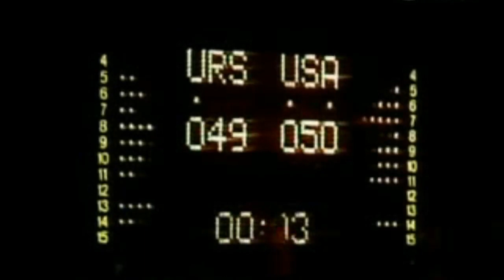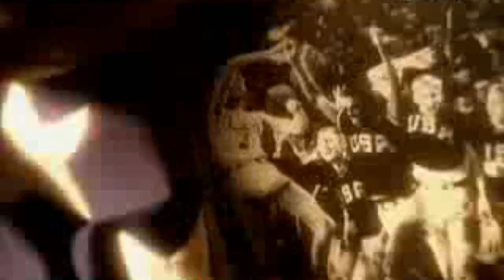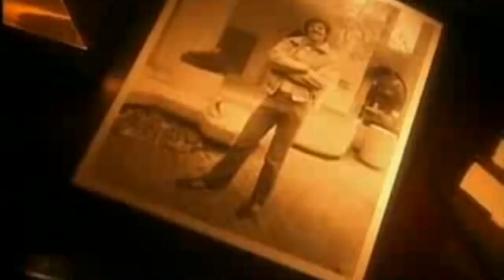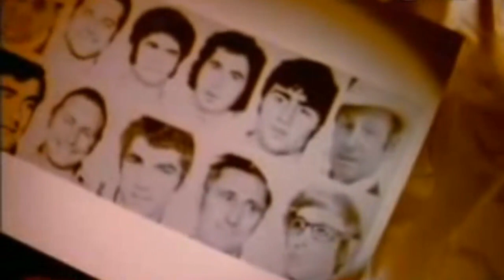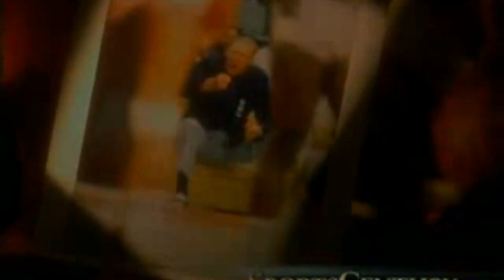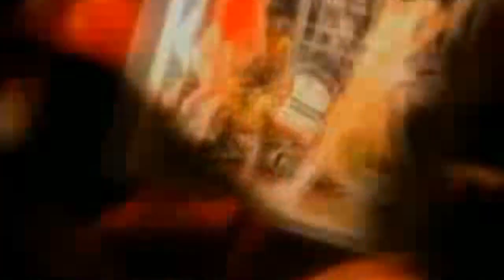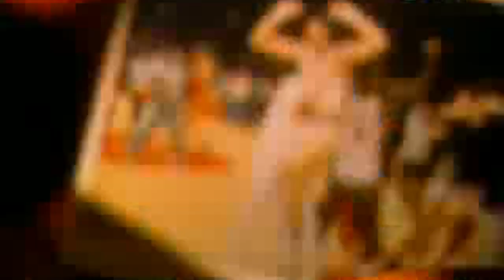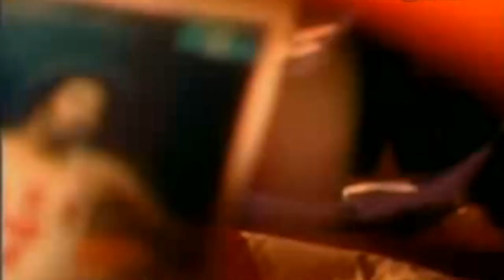THREE SECONDS OF CHAOS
Was the United States basketball team robbed of a gold medal in 1972?
Depends on who you ask. The U.S players, who still have not collected their silver medals, will say yes, absolutely. Their Russian counterparts will say no, that the U.S. players can't accept defeat.
In truth, both sides are probably right.
The chaos that the final three seconds of the 1972 gold medal game turned into is, unquestionably, a travesty that rests at the feet of the officials. In those final three seconds (take a deep breath) ... the referees missed the Russian bench calling for a timeout, if you believe the Russians' claim that they did call one before Doug Collins was handed the ball and subsequently sunk the second free throw to give the U.S. a 50-49 lead. They then ordered the Russians to inbounds the ball, which they did, only to have the referees subsequently halt play because of a disturbance at the scorer's table, where Russian coach Vladimir Kondrashkin was lobbying he had called a timeout. The referees allowed for a second inbounds play with only one second on the clock, but as that ended with the U.S. celebrating now a second time, the referees caved to the wishes of R. William Jones, the British head of the International Basketball Association, to put three seconds -- not one -- back on the clock. Finally, on the third inbounds play, a referee signaled for Tom McMillen to stand off the baseline, even though the rules didn't stipulate he had to, allowing Ivan Edeshko a clear passing lane down the court that led to the eventual winning basket.  It never should have even come to the Russians being granted three opportunities to inbounds the ball. But if it hadn't, the Russians would have been able to lay claim that they were the ones cheated, and they would have been right, too.
The bottom line is this: The referees screwed up, royally, something the International Olympic Committee has never copped to. And that is why what happened in 1972 in Munich is still open to debate.